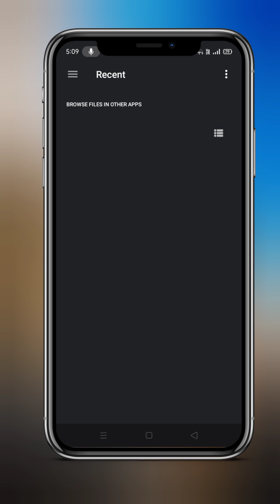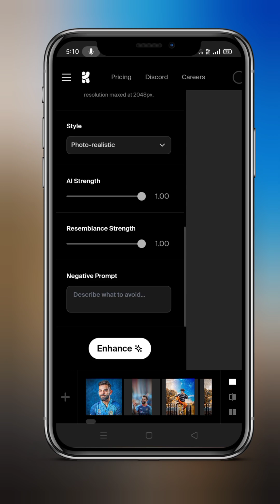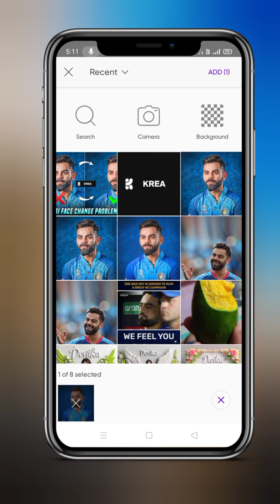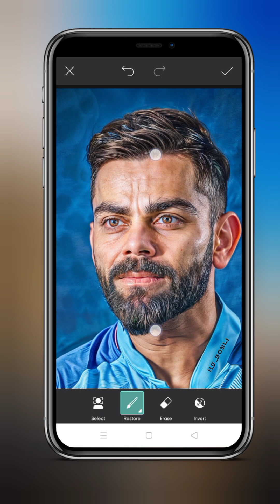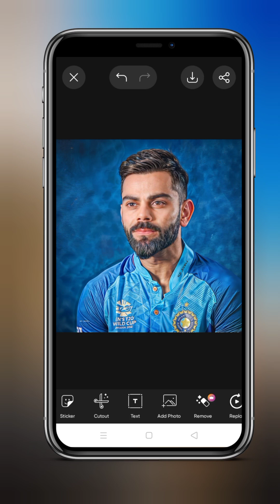KREA AI FACE CHANGE PROBLEM FIXED 😍KREA AI 16K QUALITY 🔥😳NO FACE CHANGE